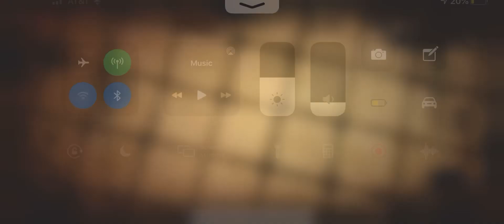BATIM: Za roller coaster